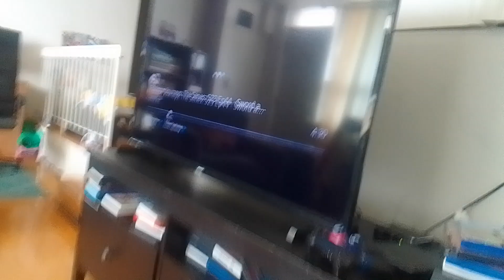1906 venimus 12 venirobot venabot venamus drives on boat water to drive on getaway supernoobs